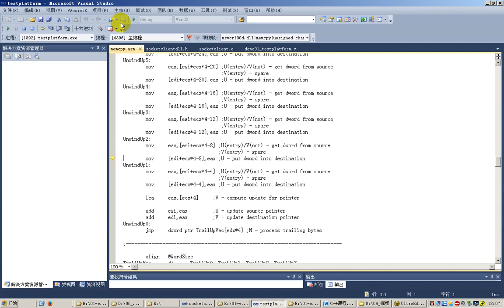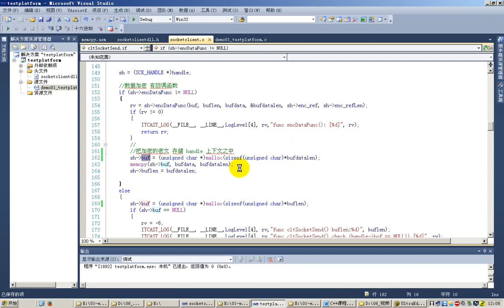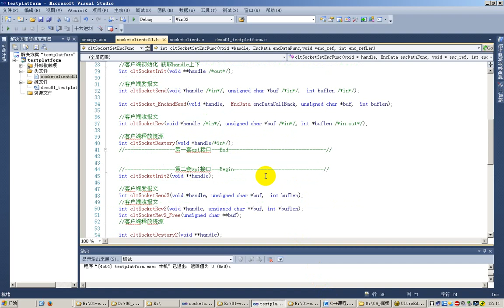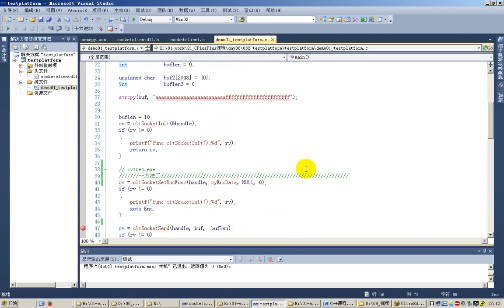154 C动态库升级成框架案例 方法2把回调函数混存到动态库 测试